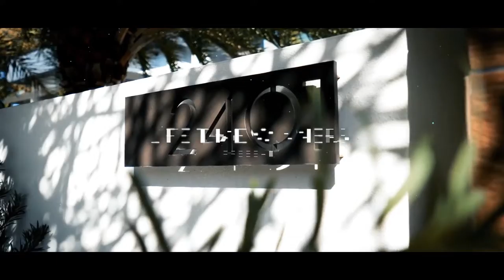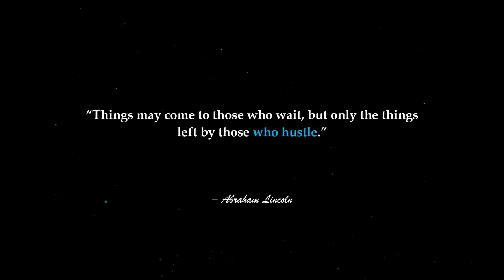LUXURY LIFE OF BILLIONAIRES🤑| Rich Lifestyle of billionaires🔥| Visualization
“The biggest risk is not taking any risk. In a world that is changing really quickly, the only strategy that is guaranteed to fail is not taking risks.” – Mark Zuckerberg